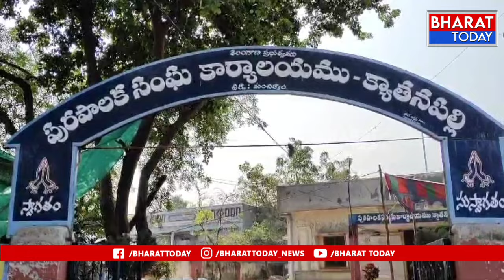మంచిర్యాల జిల్లా క్యాతనపల్లి మునిసిపాలిటీ సర్వసభ్య సమావేశం లో రసాభాస | BT